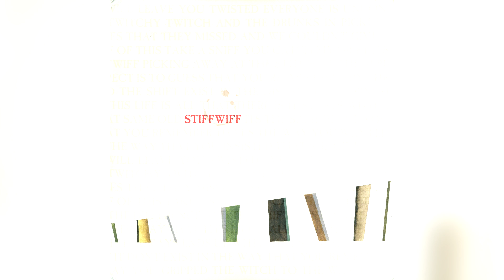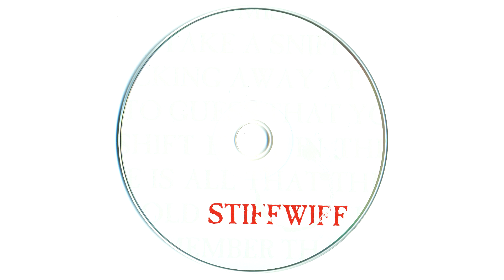Stiffwiff - Un (Full Album)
01: For the Brothers, For the Sisters (0:00)
02: Smells Pretty In Hear (21:03)
03: Tale of Two Drums (26:20)
04: My Favorite Kruch (34:25)